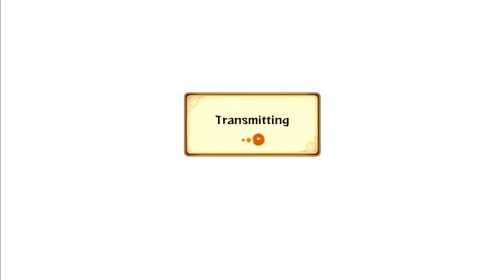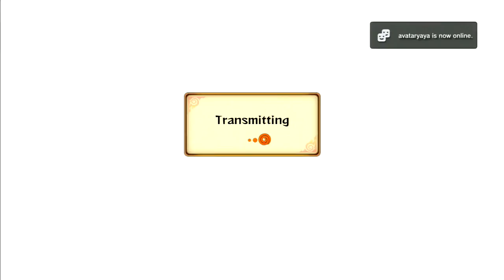Naruto Storm Revolution : Han's Boiling Point Episode 21